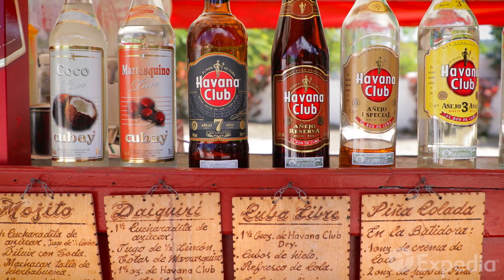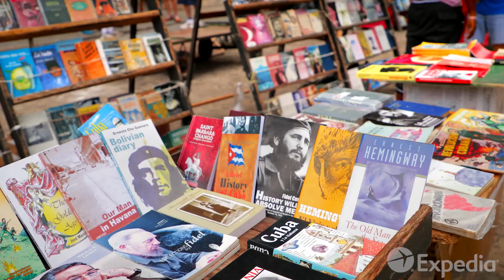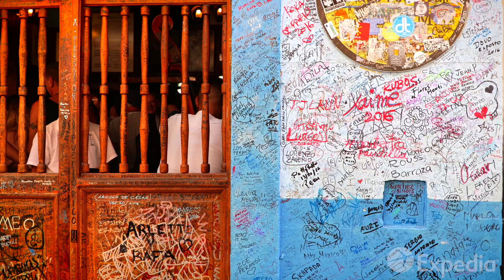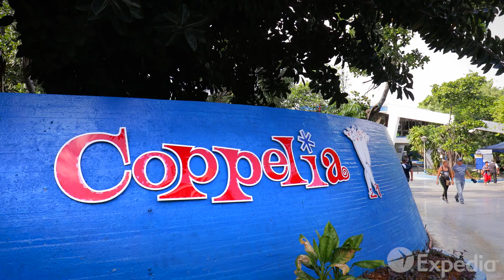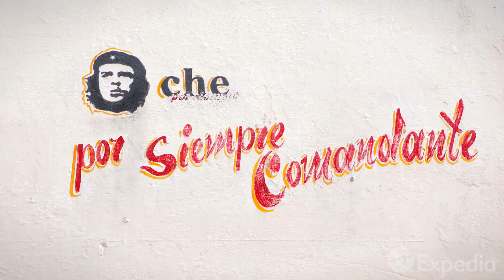Cuba Tour 4k | A short tour to cuba | Little Big World